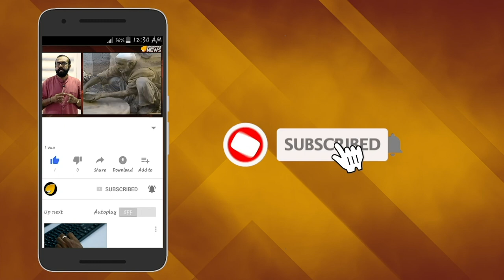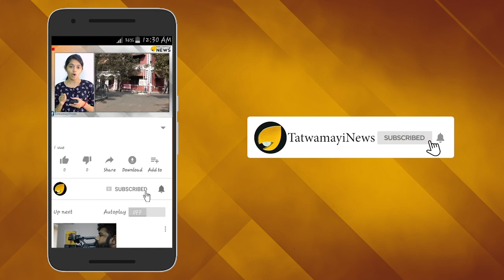കേന്ദ്രത്തിന്‍റേത് ധീരമായ നടപടി പാര്‍ട്ടി ഭേദമെന്യേ അഭിനന്ദന പ്രവാഹം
ഇന്ന് രാ​വി​ലെ​യാ​ണ് ജമ്മു ക​ശ്മീ​രി​ന് പ്ര​ത്യേ​ക പ​ദ​വി ന​ൽ​കു​ന്ന ആ​ർ​ട്ടി​ക്കി​ൾ 370 റ​ദ്ദാ​ക്കാ​നു​ള്ള ബി​ൽ കേ​ന്ദ്ര ആ​ഭ്യ​ന്ത​ര​മ​ന്ത്രി അ​മി​ത്ഷാ രാ​ജ്യ​സ​ഭ​യി​ൽ അ​വ​ത​രി​പ്പി​ച്ച​ത്. പി​ന്നാ​ലെ രാ​ഷ്ട്ര​പ​തി രാം​നാ​ഥ് കോ​വി​ന്ദ് ഉ​ത്ത​ര​വി​ൽ ഒ​പ്പു​വ​യ്ക്കു​ക​യും ചെ​യ്തു.